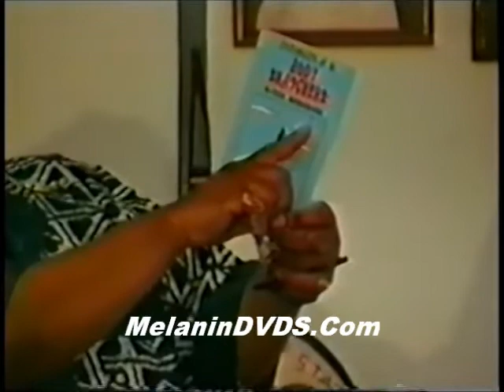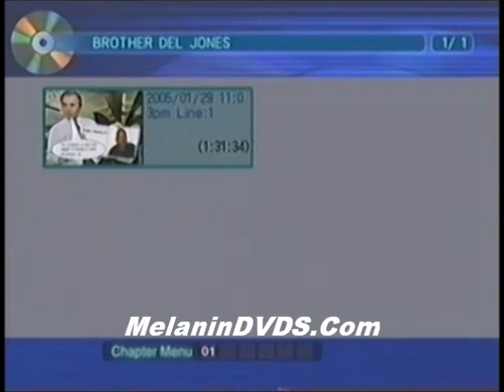Invasion Of The Body Snatchers Del Jones